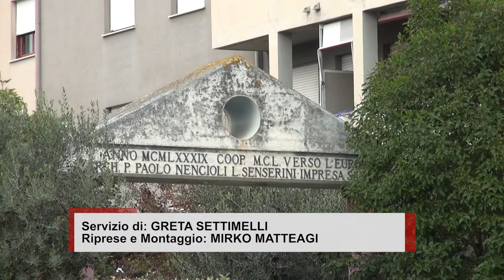Caro energia, grido d'allarme sulle case popolari